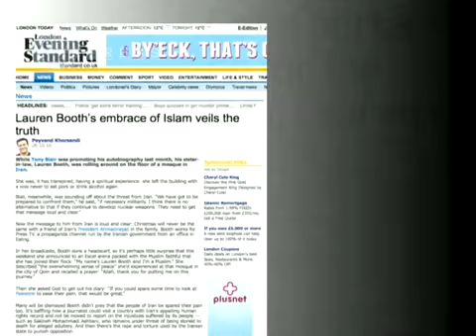Tony Blair's sister-in-law converts to Islam.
الاسلام يدخل منزل الرئيس البريطاني توني بلير